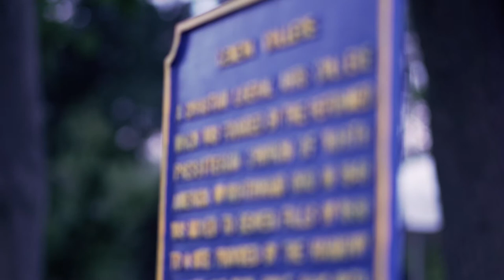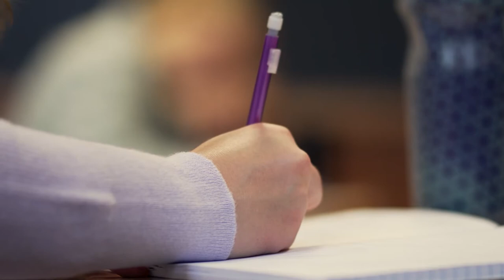Welcome Back to Campus 2021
We look forward to having you back on campus to start the 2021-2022 academic year! For information on returning to campus, visit geneva.edu/studentfaqs